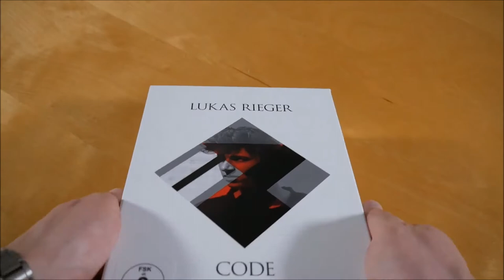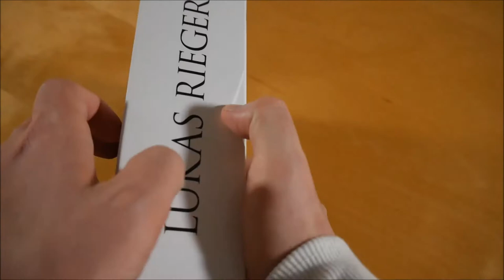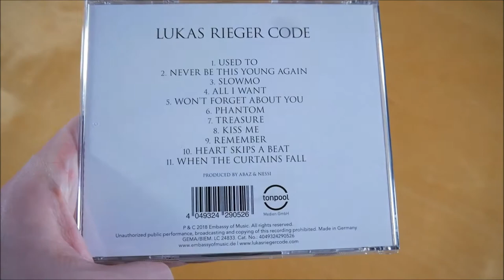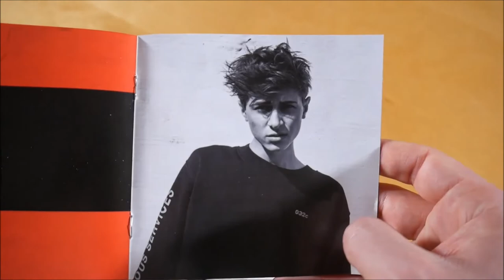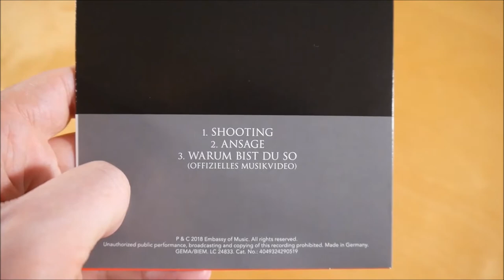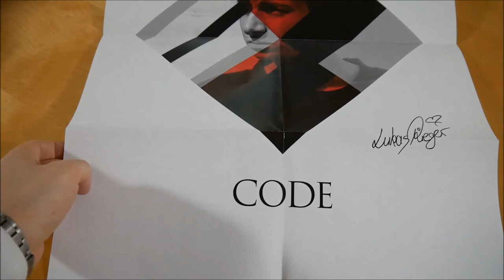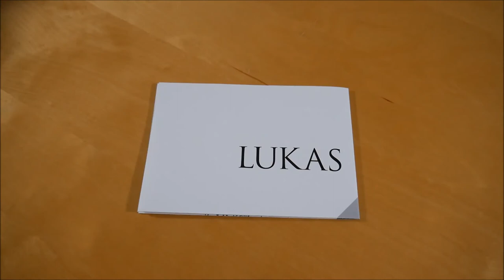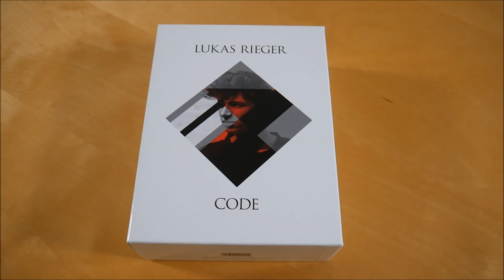Lukas Rieger - Code Box Unboxing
In diesem Video zeige ich euch die Code Box von Lukas Rieger.
► Hier könnt ihr das Album kaufen:
Weitere Musik von Lukas Rieger

✘►ALBUM INFOS
Lukas Rieger - Code
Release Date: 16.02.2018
Kaufpreis: ? €

Code Box Inhalt:
- Album
- Album Instrumentals
- DVD
- Poster (signiert)
- Schal
- Patch
- Sticker (2x)

Code Tracklist:
01. Used To
02. Never Be This Young
03. Slowmo
04. All I Want
05. Won't Forget About You
06. Phantom
07. Treasure
08. Kiss Me
09. Remember
10. Heart Skips A Beat
11. When The Curtains Fall

Code Info:
Das Album von Lukas Rieger erschien am 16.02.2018 über Embassy Of Music.